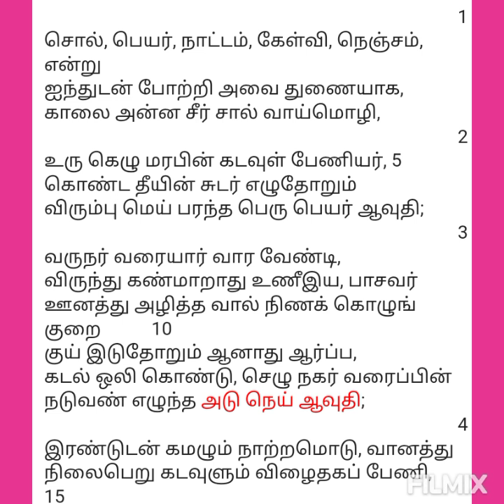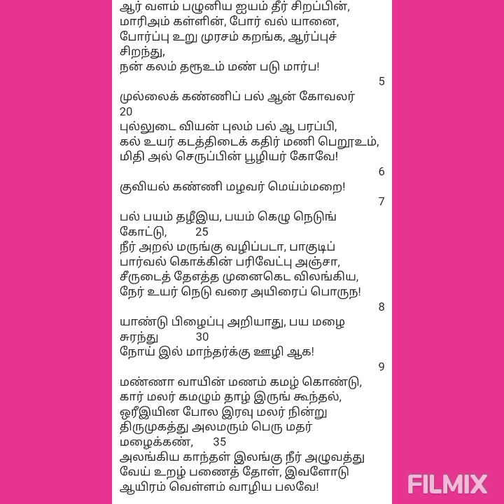பதிற்றுப்பத்து/மூன்றாம் பத்து/பாடல் 21/அடுநெய் ஆவுதி/விளக்கம்/pathitrupathu 21@தமிழ்கணேஷ்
மூன்றாம் பத்து
அடுநெய் ஆவுதி